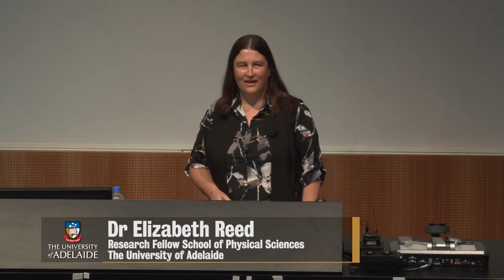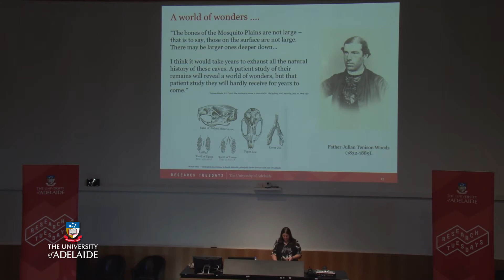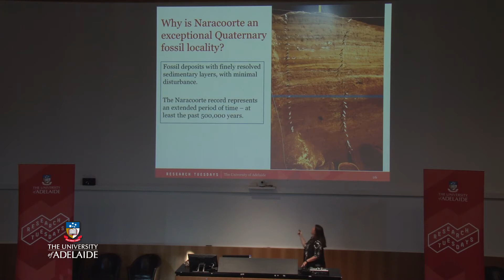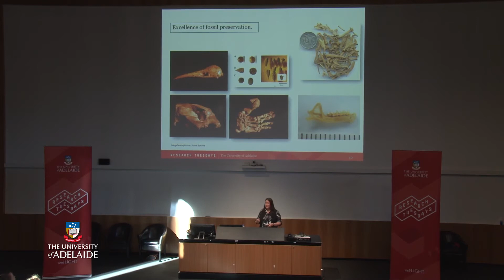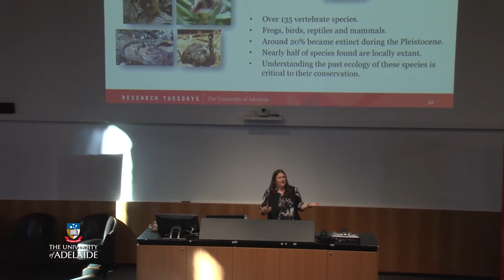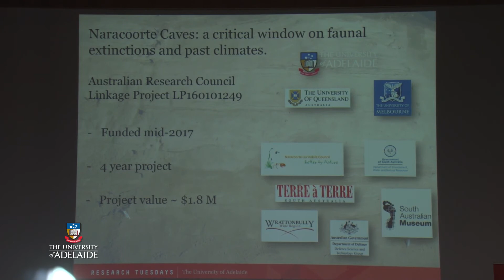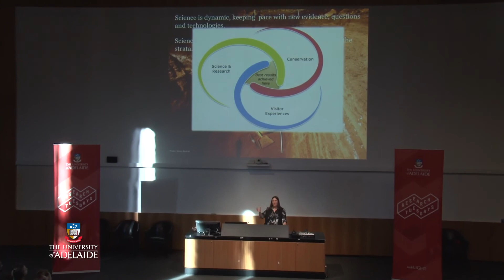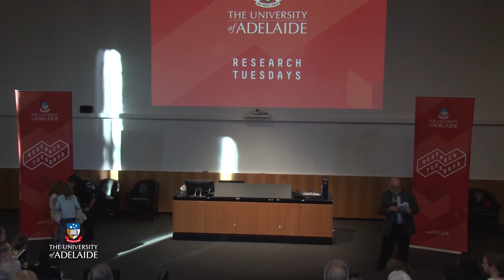Where the wild things were - Research Tuesdays February 2018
Hidden away in SA’s South East is a national, and global, treasure. The World Heritage-listed Naracoorte Caves house tens of thousands of beautifully preserved fossils, and paint a remarkably vivid picture of life during the last 500,000 years.

The rock stars of the collection are nearly 20 spectacular species of megafauna. These prehistoric giants include huge monitor lizards, towering kangaroos, and ‘King of the Pleistocene forests’ Thylacoleo carnifex—a fearsome marsupial lion.

But that’s just the start. Over 135 species of smaller vertebrates have also been identified. And numerous plant fossils, sediment deposits and calcite formations provide vital clues to the area’s environmental and biological history.

In this captivating presentation, a leading University of Adelaide researcher will explore these many wonders, and discuss how a new collaborative project to benchmark data from the area can inform future conservation and environmental initiatives.

THE PRESENTER
Dr Elizabeth Reed is a Research Fellow in the University of Adelaide’s School of Physical Sciences, and a member of the University’s Environment Institute. She is also an Honorary Research Associate with the South Australian Museum, a member of the Society of Vertebrate Palaeontology, and a former site interpreter at the Naracoorte Caves.